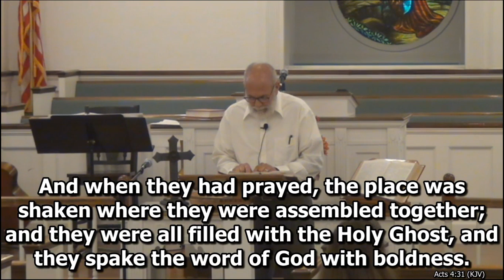Auburn First Baptist Church - October 11, 2020 - PM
Evening Service - Assistant Pastor Lee Sass

Boldness

Ephesians 3:7-10; Ecclesiastes 8:1; 1 Timothy 3:13; Hebrews 4:12-16; 2 Corinthians 12:9; Hebrews 10:16-19, 9:11-14; Acts 4:13, 31; 1 John 4:15-19; Romans 8:31

Auburn First Baptist Church - Auburn, GA